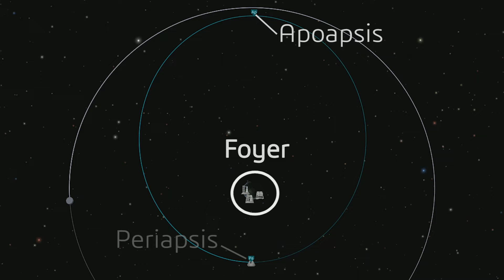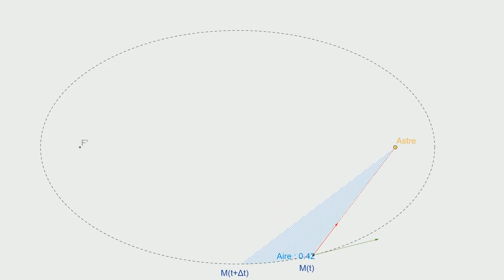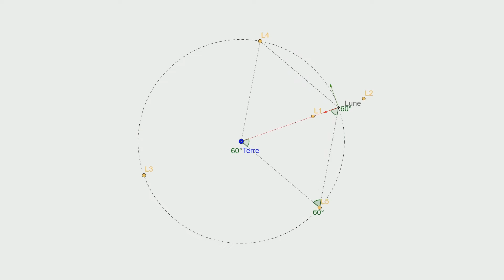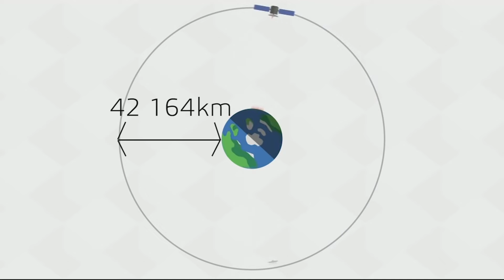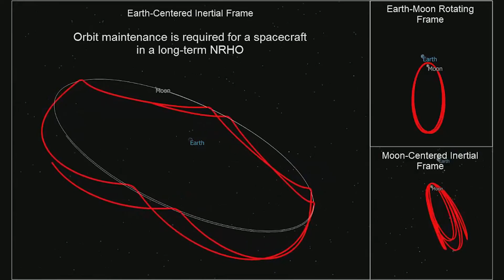Les Bases De La Mécanique Orbitale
Tous les jours au dessus de nos têtes gravitent 4700 satellites dont 1800 encore opérationnelles, aujourd’hui si vous vous demandiez comment ces satellites font pour se mettrent en orbite, et bien vous êtes sur la bonne vidéo

Script : Télescope Télescopique
Montage et voix : Télescope Télescopique
Miniature : Tuile en Céramique de Navette

Sous Titre Français : Merlin le Merlinois, Tuile en Céramique de Navette